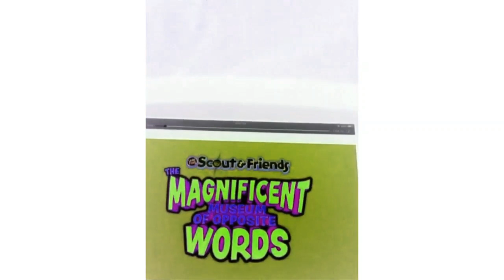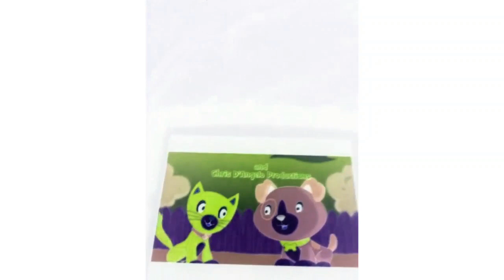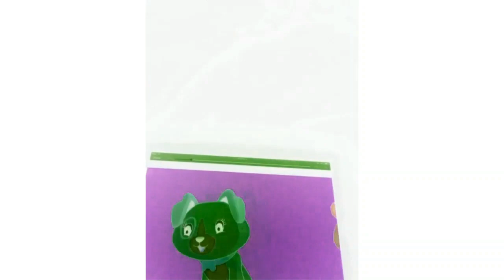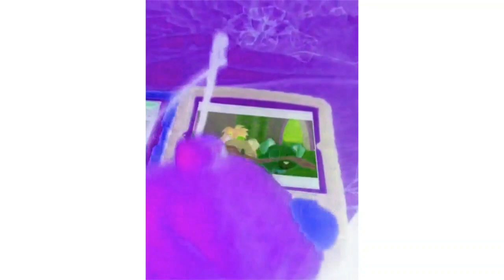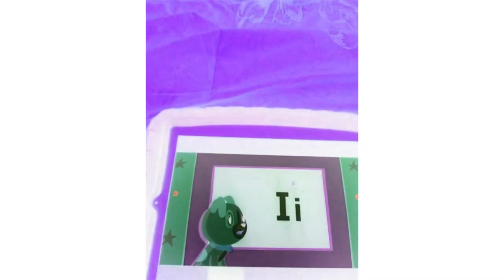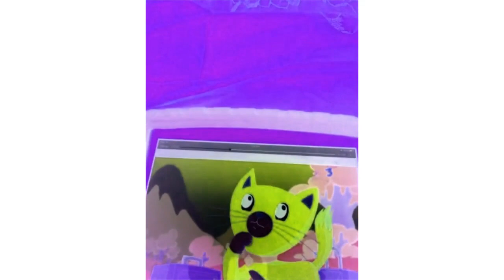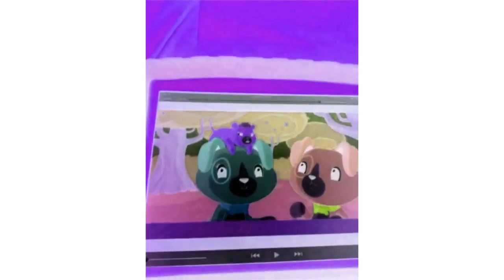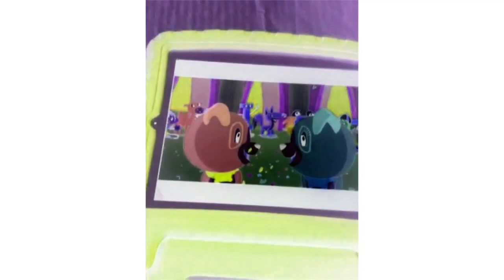Scout And Friends The Magnificent Museum Of Opposite Words 7